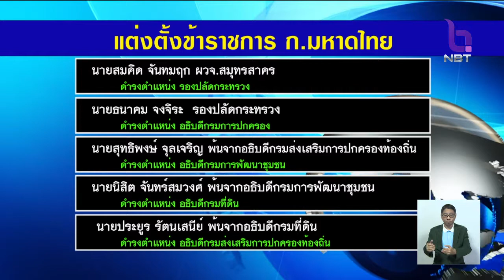ครม.แต่งตั้งโยกย้าย "อธิบดี-ผู้ว่าราชการจังหวัด" 31 ตำแหน่ง